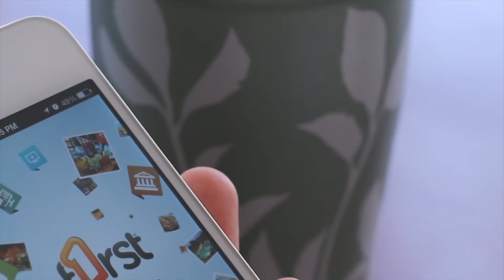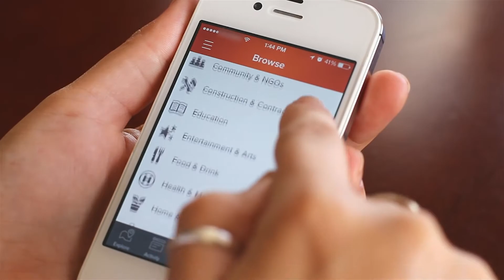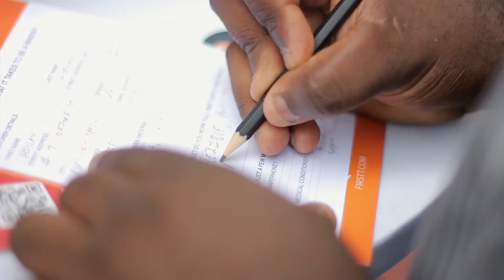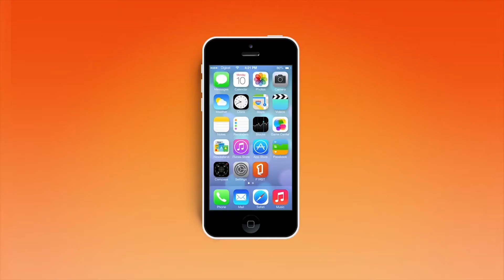F1RST Media » Corporate Video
I was commissioned by F1RST Media to develop a corporate video that communicated their vision to the Caribbean region.

F1RST is a company driven by improving how each of our lives can be enhanced through the use of cutting-edge technology. They wanted to develop a concept that everyone could believe in, and portray the future the market deserved. A Platform such as F1RST showcases some of the most enjoyable experiences throughout the region and the world.

Directed, Shot, & Edited by Jermold Compton
Client: F1RST Media Limited